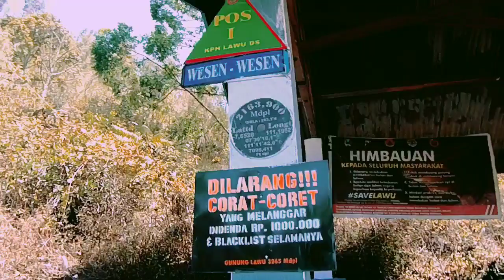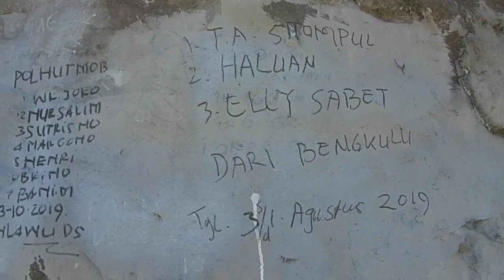Pendakian Gunung lawu via cemoro sewu | ujian pertama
assalamualaikum

kita lanjutkan lagi pendakian gunung lawu via cemoro sewu | ujian pertama kita mas bro menuju pos watu gedheg,,,
kali ini perjalanan sudah sekitar 1jam dari basecamp cemoro sewu,, dan kita lanjut menuju pos 2 watu gedheg,,,

jalur menuju pos 2 watu gedheg ini bisa di bilang ujian pertama saat naik gunung lawu via cemoro sewu, karena hanya tanjakan tanjakan dan tanjakan,,,,pokoknya mantaappppp!!!

berapa kira" estimasi perjalanan menuju pos 2 watu gedheg,,
simak terus videonya jangan lupa tonton sampai habis.

jangan lupa dukungannya temen temen,,
agar tidak ketinggalan video" terbaru dari cito adventure madiun seputar pendakian gunung,

kritik dan saran silahkan komen saja (jangan ragu untuk mengkritrik)

terima kasih